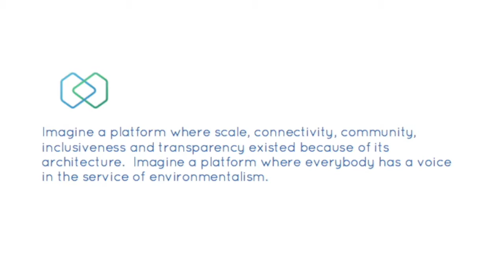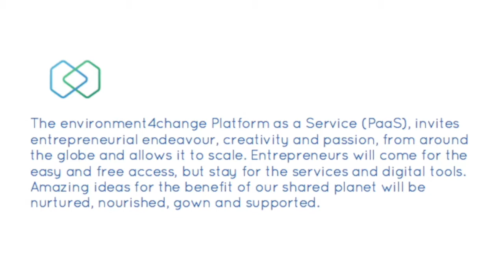Imagine a global service for all environmentalism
environment4change is a technology company focused on cleaning up the planet, powered by mobility, PaaS and the global community.